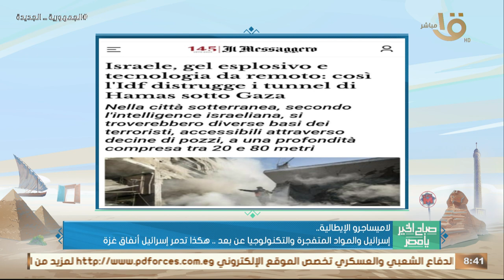انحياز واضح للرواية الإسرائـ ـيلية في الحـ ـرب على غـ ـزة.. د. أسامة السعيد يوضح التفاصيل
صباح الخير يا مصر | انحياز واضح للرواية الإسرائـ ـيلية في الحـ ـرب على غـ ـزة.. د. أسامة السعيد مدير تحرير جريدة الأخبار يوضح